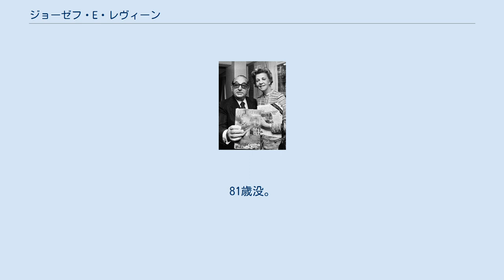ジョーゼフ・E・レヴィーン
『遠すぎた橋』の原作者コーネリアス・ライアンの妻であるキャシー・ライアンとともに。
1975年撮影。
 ジョセフ・エドワード・ラヴィーン（英: Joseph Edward Levine、1905年9月9日 – 1987年7月31日）は、アメリカ合衆国の映画プロデューサーである。
日本ではその名をフランス語式に発音したジョーゼフ・レヴィーンという表記も見られるが、本人はアメリカ生まれのアメリカ人（両親はロシア系ユダヤ人移民）であり 、フランス語との接点は全くない。
彼の設立したインディペンデント映画会社エンバシー・ピクチャーズは、『ヘラクレス』、『大いなる野望』、『ハーロウ』、『冬のライオン』、『卒業』、『遠すぎた橋』といった映画の製作と配給を行ってきた。
 1959年に公開された『ヘラクレス』から始まった映画業界における大々的な宣伝手法を確立した人物としてよく知られている。
彼はまた、アメリカに『ゴジラ』を持ち込んだきっかけとなった人物でもある。
ラヴィーンは『霧の夜の戦慄』において、音楽にピート・ルゴロを採用し、全体の映像を白黒にしながら流血シーンだけ赤くするという手法をとった。
ラヴィーンは、かつて1920年代後半から1930年代にかけてRKOで『キングコング』などの宣伝を行ったテリー・ターナーを雇った。
ラヴィーンとターナーによる宣伝は一般大衆だけでなく、映画業界や映画館主たちに対しても行われた。
 1964年、長年の功績が認められ ゴールデングローブ賞セシル・B・デミル賞を受賞。
 1987年、コネチカット州グリニッジにて死去。
81歳没。